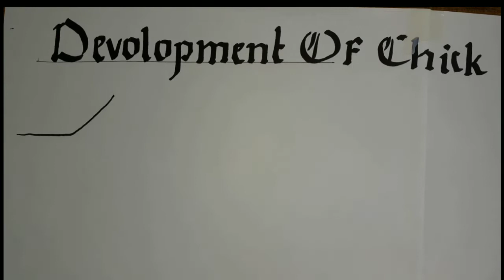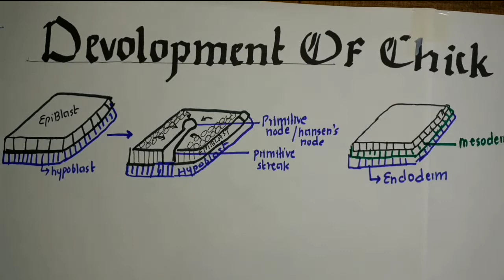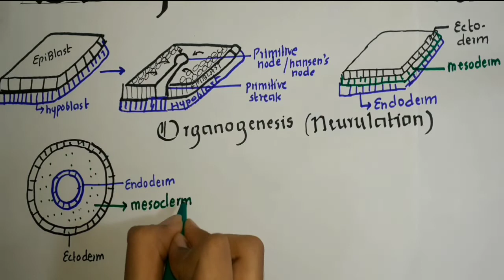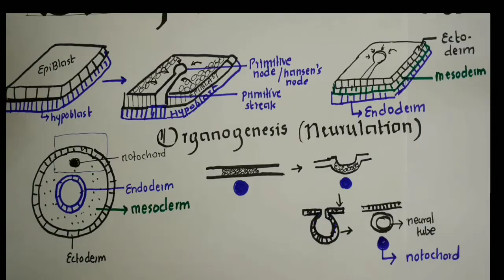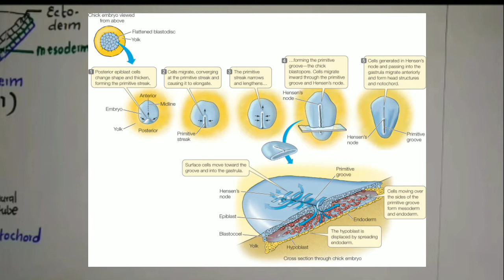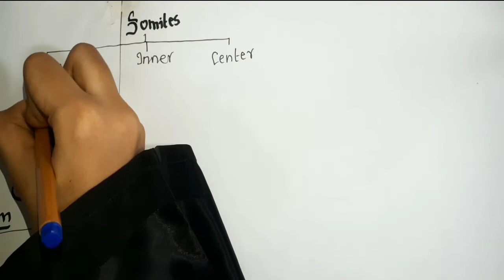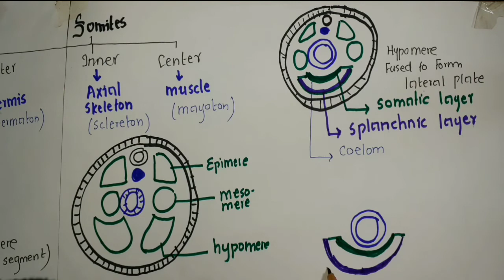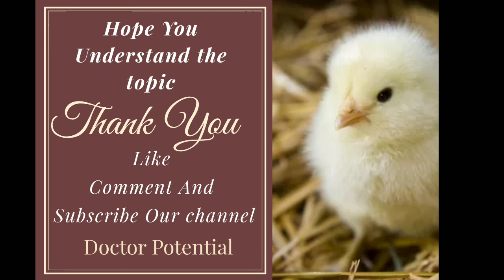12 Class#biology-Development of Chick Part 2- Biology- DrM -Doctor potential-easy explanation-notes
I am Doctor From the team "DOCTOR POTENTIAL" Doctorpotential.
 Our Vision is "To help Students in their studies and guide them to the field of Medical. "

This Video is Exclusively for 12 grade or Inter Class Students of Sindh , Punjab and Federal Board.

 In this Video I am explaining "DEVELOPMENT OF CHICK" Part 2
with illustrative Diagrams

This topic Is all concerned about "Development OF Chick In egg".

in Todays video we discuss about : part 2

Trileminal germ disc
Differenciation Of Mesoderm.
Neurulation.

 Hope You Like my video and Get helped in your Education.

To get notes and bcqs for the topic.
Previous lectures by
osmoregulation Link for Osmoregulation topic.

If you want any topic or chapter to cover first suggest us in Comments below. Thankyou All dear Students. From team " Doctor Potential"